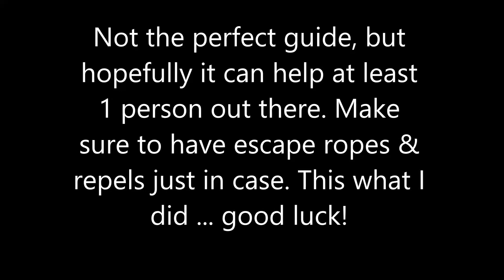Seafoam Islands Walkthrough - Picking up all Items - Pokémon: Let's Go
Key Items/events in Seafoam Islands:
- TM55 - Ice Beam
- Articuno
- Need to go through to get to Cinnabar Island